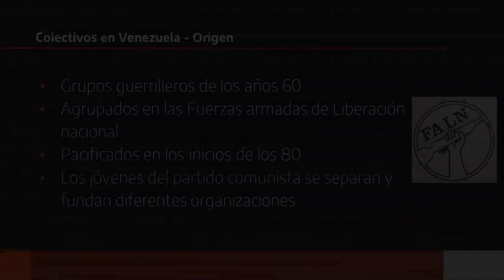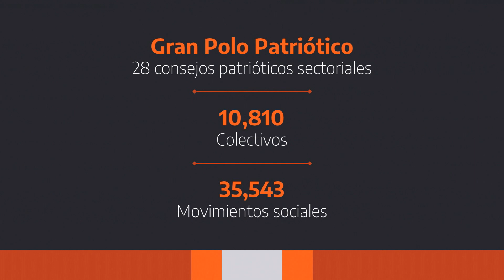Hay que declarar como terroristas a los colectivos LaMañanaDeEVTV 06/13/19 SEG 4